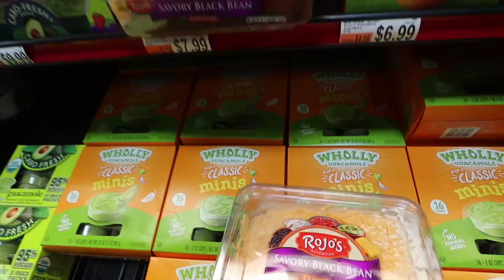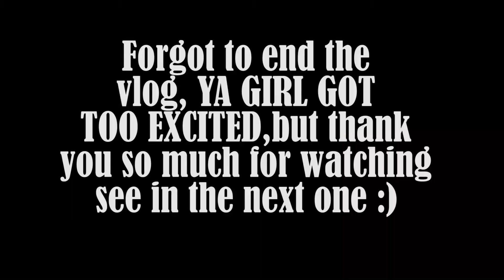My BABY GIRL started WALKING at her 12 MONTH CHECK UP VLOGMAS (BABYS FIRST STEPS) DITL SAHM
In today's video we did a little bit of shopping before Christmas! baby girl also had her 12 month check up and she finally started walking forreal!!! Just in time for Christmas! Can you tell im TOO excited.

I do day in the life content with me three kids, newborn/baby and two toddlers. I sometimes have parents tips, but MOST of the time I am just learning as I go. I am a stay at home mom so my kids can drive me a little crazy.